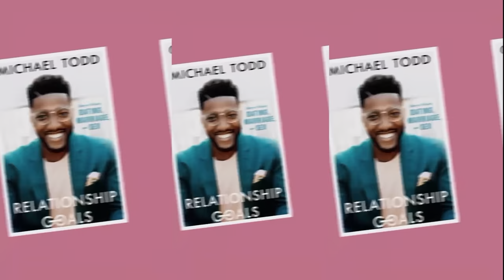What Happens With A Word // Anniversary Sunday 2024 // Michael Todd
In celebration of 25 years as a ministry and 9 years under the guidance of Pastors Mike & Natalie Todd, we reflect on the impact of a single Word from God. From Bishop Gary's directive to "Reverse the Curse" in North Tulsa, birthing Transformation Church, to Pastor Mike's revelation that "The Spirit Bank Event Center would be Transformation Church," guiding our acquisition of our current space, we are reminded of the power of God's Word in shaping our future when we believe it in faith. As we embrace our 2024 Word of the Year, "FRUIT," we anticipate it to be the catalyst for an amazing year ahead.

Scripture References:
Isaiah 40:8 NIV
James 2:26 KJV
Proverbs 18:21 NIV

00:00 - Intro
12:28 - Sermon title
14:49 - What is a word? 1. Person
15:07 - John chapter 1 verse 1 NKJV
15:50- What is a word? 2. Printed
17:33 - What is a word? 3. Personal
17:58 - Isaiah chapter 40 verse 8 NIV
21:26 - Personal word definition
22:13 - The Word of God can be a catalyst or a container
30:23 - A personal word from God always requires action to be activated
31:34 - What do you do with a word? 1. Receive it
32:31 - You’re worthy of hearing a word from God
33:02 - What do you do with a word? 2. Write it
37:02 - What do you do with a word? 3. Work it
40:04 - James chapter 2 verse 26 KJV
40:21 - What do you do with a word? 4. Speak it
40:42 - Proverbs chapter 18 verse 21 NIV
40:51 - What do you do with a word? 5. Refine it
42:14 - What do you do with a word? 6. Rehearse it
44:41 - Word of the year timeline
56:54 - Word of the year acronym

Join Transformation Church for our live Sunday experience. Plug into community, engage in live worship with Transformation Worship, & hear a powerful word from God.

ABOUT US
We Exist to REPRESENT God to the lost & found for Transformation in Christ. This is the vision of Transformation Church, led by Pastor Michael Todd and based in Tulsa, Oklahoma.

NEXT STEPS
Have you made the decision to follow Jesus? Fill out the form below so we can help you on your journey toward Transformation in Christ

Looking for a place to serve? Find an area that you would like to volunteer in & sign up

Stay in the know on all things Transformation Church!

GIVE
To support this ministry and help us continue to reach people all around the world,